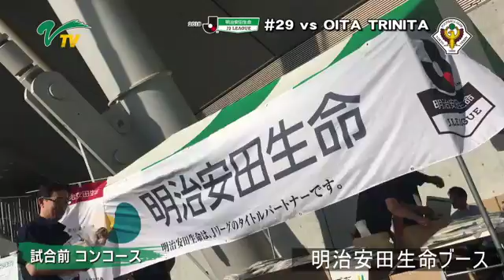大分戦／明治安田生命ブース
[MATCH MOVIE] before the match against OITA TRINITA
大分トリニータ戦。コンコースの明治安田生命ブースの様子をお届け！